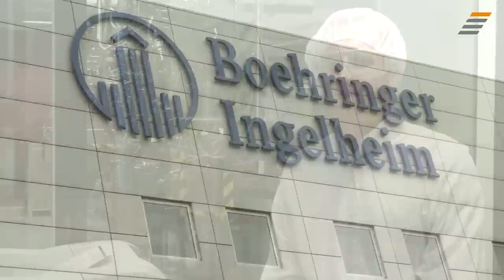JobStairs mit Partnerunternehmen Boehringer Ingelheim - Recruiting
Karriere auf Rezept: Ihre Einstiegschancen für die Welt der Biopharmazie.

Boehringer Ingelheim gehört zu den 20 international führenden Pharmaunternehmen. 1885 gegründet, beschäftigt es heute mehr als 47.000 Mitarbeitende weltweit und ist schwerpunktmäßig in der Forschung, Entwicklung, Produktion sowie im Marketing von Medikamenten tätig. Im Bereich der Biopharmazie gilt Boehringer Ingelheim seit Jahren als wichtiger Impulsgeber.

Gerade die biotechnologische Produktion von Medikamenten erfordert großes Engagement und besondere Sorgfalt. Wer hier einsteigen will, muss neben einer abgeschlossenen Berufsausbildung im Pharma- oder Lebensmittelbereich auch viel Technikverständnis mitbringen. Im Gegenzug hat man die Chance, an zahlreichen spannenden Projekten mit großem Zukunftspotenzial mitzuarbeiten.

Was wird von Bewerber:innen für die biotechnologische Produktion am Standort Biberach noch erwartet? Mehr dazu in unserem neuen Stellenanzeigen-Video.